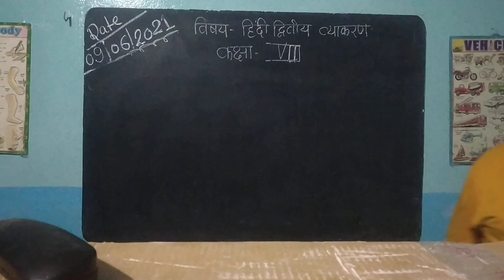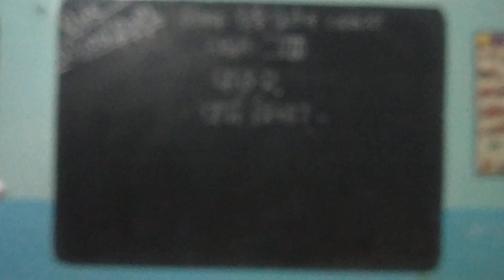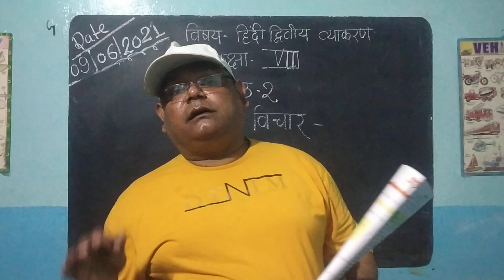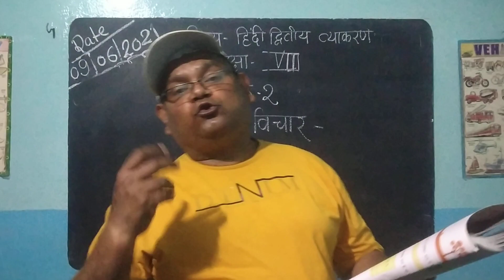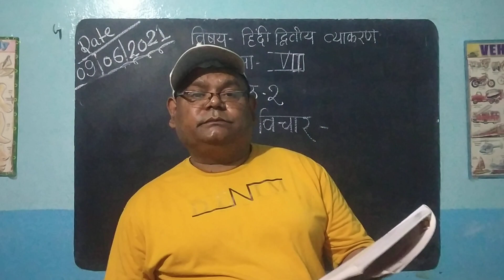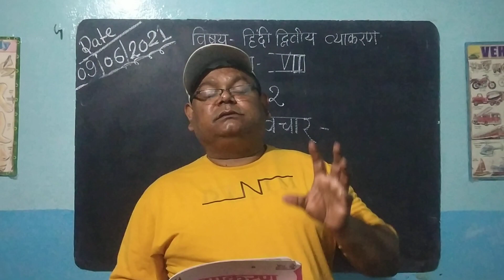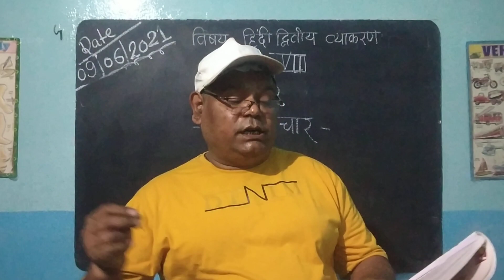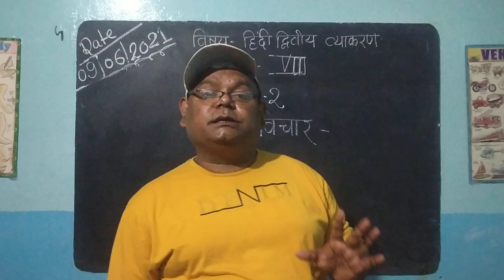Class- 8 Sub- Hindi language